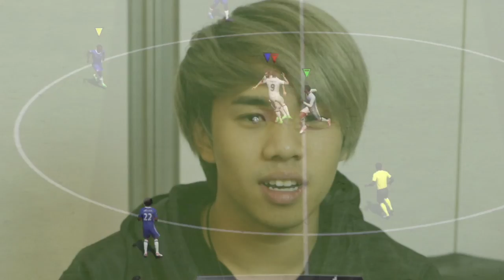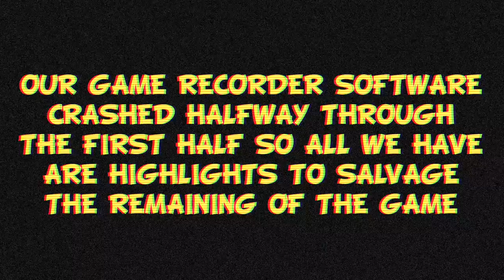IT WAS ALL FOR NOTHING!!